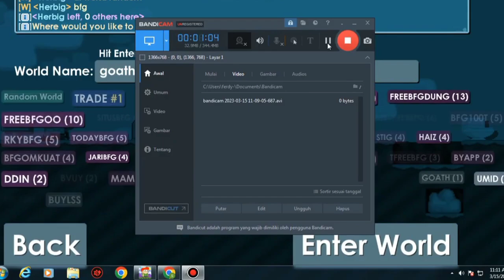Giveaway 5 Legendary Shard Sword untuk newbie🗿